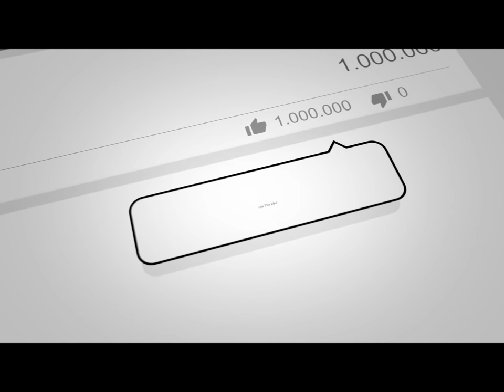ಮಸ್ತ್ Winner winner chicken Dinner on ipad mini!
Soon will start Live Streaming in ipad i need all your Support Frands
this will be our new journey from this one!